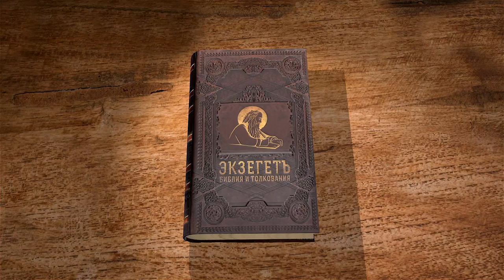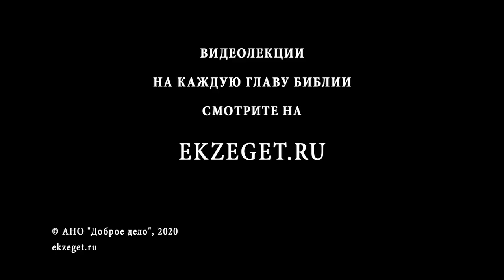Книга Премудрости Иисуса, сына Сирахова. Глава 7. Андрей Десницкий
В седьмой главе автор даёт краткие наставления о том, как важно не творить неправду и зло, если желаешь себе покоя и мира. Он предостерегает читателя искать власти и желать судить тяжбы людей, так как неправедный суд ложится на плечи судьи, и он будет отвечать за позволенную им ложь.